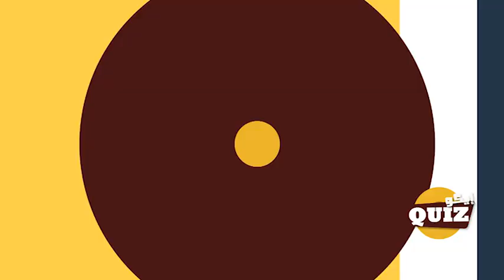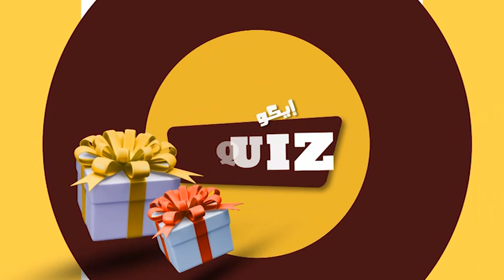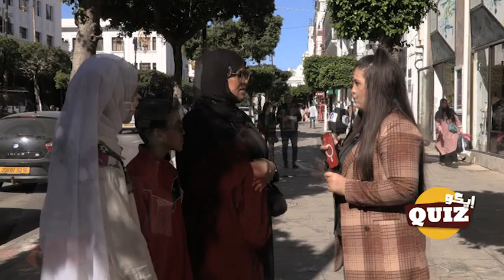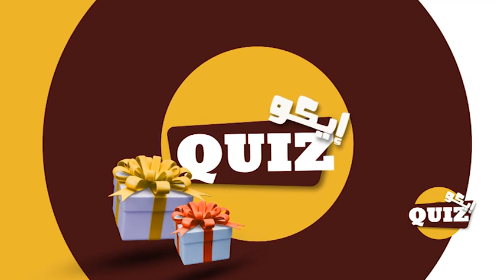أسئلة متنوعة تقافية ترفيهة مع المواطن الجزائري مع بعض هداية العدد 13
قناة الاقتصادية الأولى
التردد: 10922
الترميز : 27500
معامل الترميز : 7 / 8
الإتجاه : أفقي
قمر نايلسات
موقع ويب: